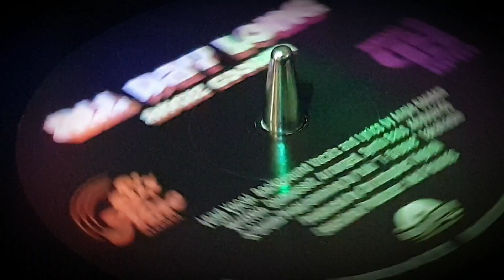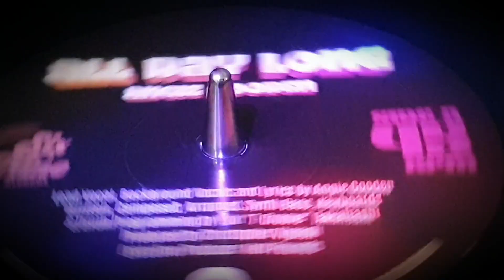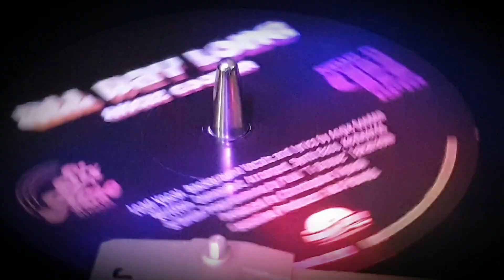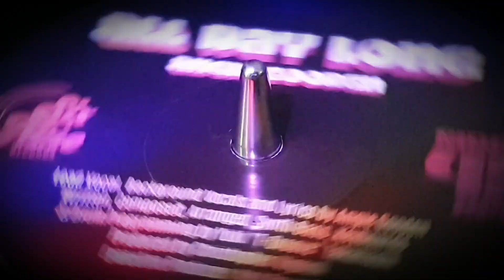Angie GOODEN - All Day LONG 💣💥🔥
7 INCH 2023 SIX NINE RECORDS